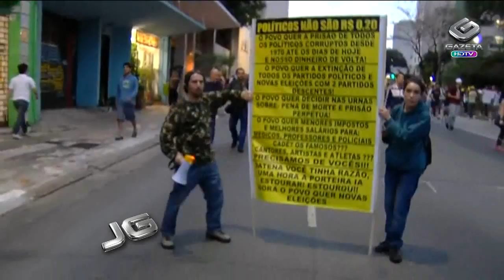Manifestação contra PEC 37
Voltamos a falar sobre a manifestação contra a chamada PEC 37, que limita os poderes do ministério público. A repórter Carla Rodeiro está agora na sede do ministério público, para onde foram os manifestantes.

Tema: Manifestação contra pec 37